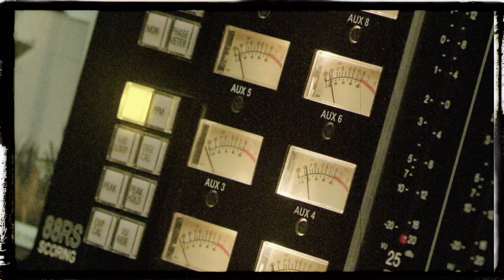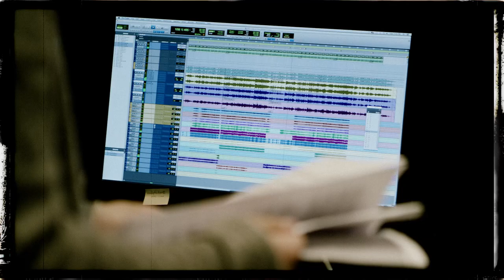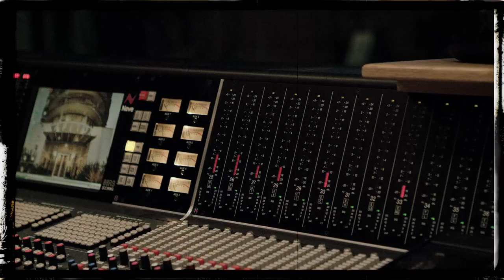MASA TAKUMI - Stars Falling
Multi-Instrumentalist MASA TAKUMI's official music video for "Stars Falling"